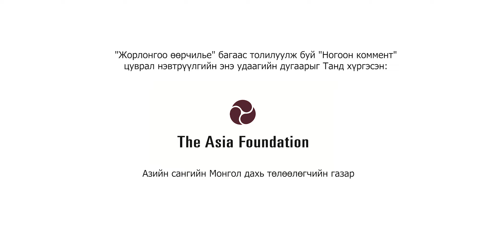Хагас пассив хаусны талаарх "Ногоон коммент"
"Ногоон коммент" нэвтрүүлгийн энэ удаагийн дугаараар Азийн сангийн дэмжлэгтэйгээр "Жорлонгоо өөрчилье" багаас хэрэгжүүлж буй ЖДҮ-гчдийн барьж байгуулах ногоон барилгын ажлын явц дундах чанарын хяналтыг хэрхэн хийх талаар, энэхүү чанарын хяналт яагаад чухал болох тухай ярилцлаа.